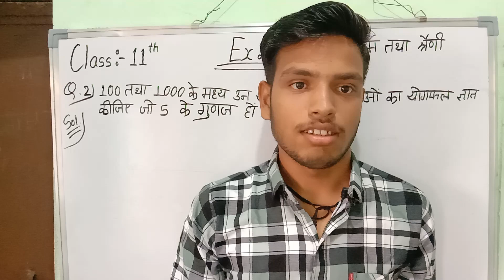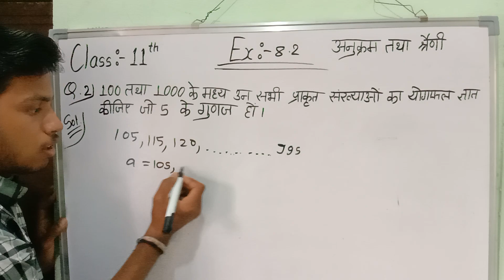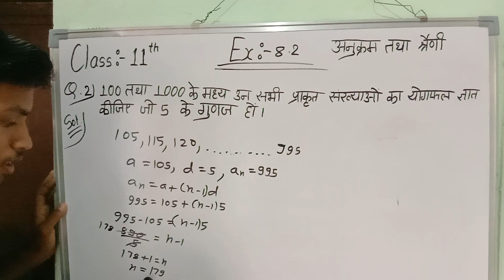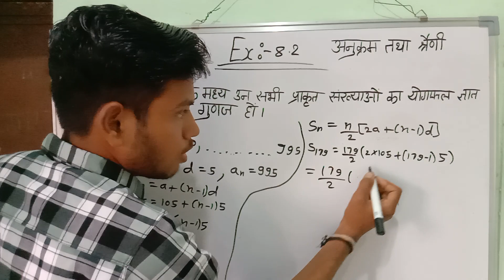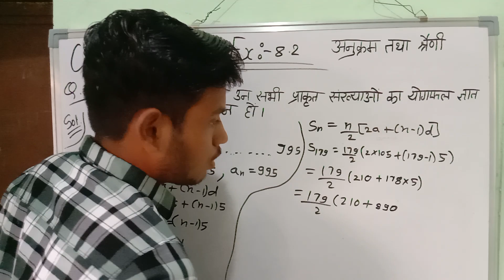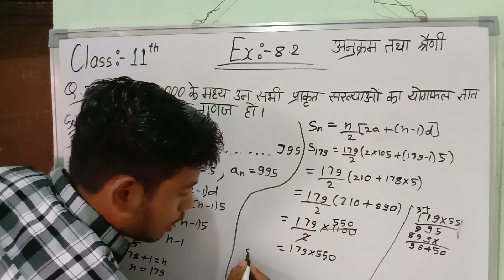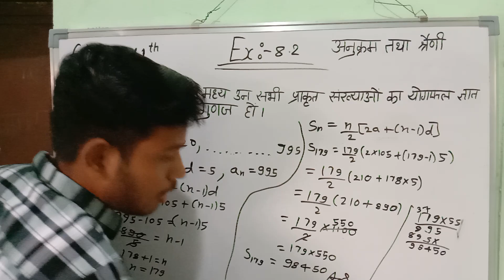अनुक्रम तथा श्रेणी Class 11th Maths Chapter 8 | Ex.8.2 Q.2 Maths Class 11th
varshik Pariksha
ardhvarshik pariksha
tremasik pariksha